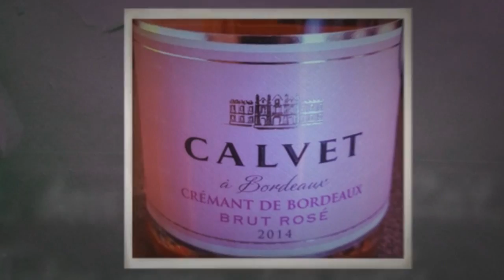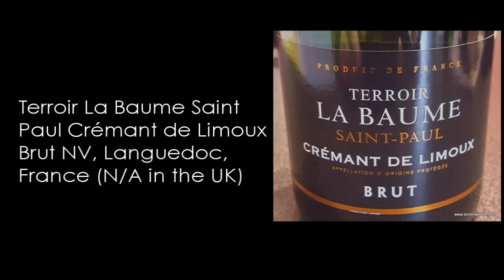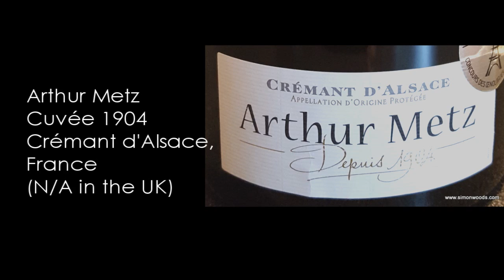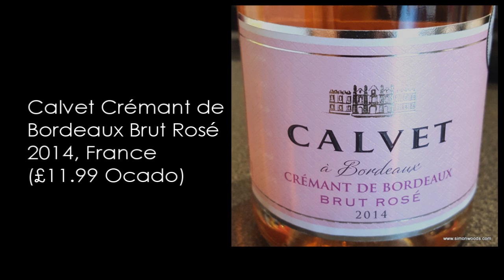Wine Tasting with Simon Woods: Sparkling French Wine - and not a Champagne in sight...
Champagne's not the only part of France that makes sparkling wine, says Simon Woods

The wines tasted in this video are:
Sauvion Crémant de Loire NV, France (£13.99 Oxford Wine Company, Flagship Wines)

Terroir La Baume Saint Paul Crémant de Limoux Brut NV, Languedoc, France (N/A in the UK)

Arthur Metz Cuvée 1904 Crémant d’Alsace, France (N/A in the UK)

Calvet Crémant de Bordeaux Brut Rosé 2014, France (£11.99 Ocado)